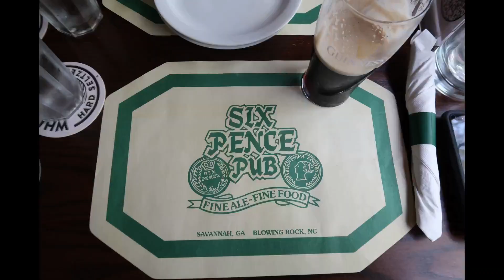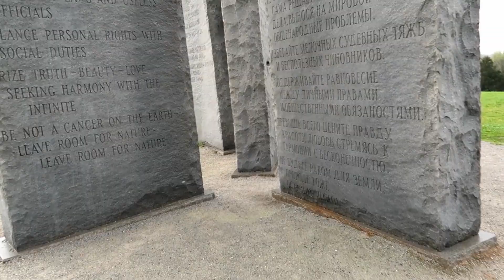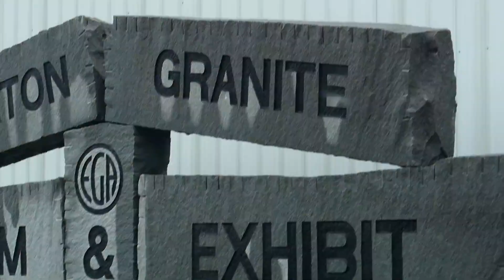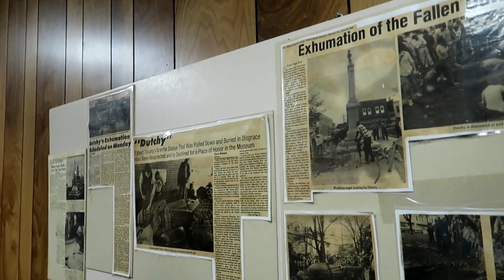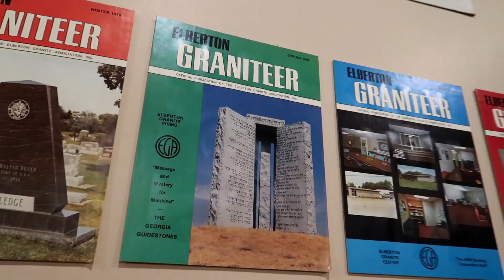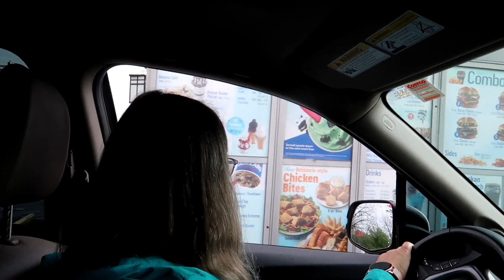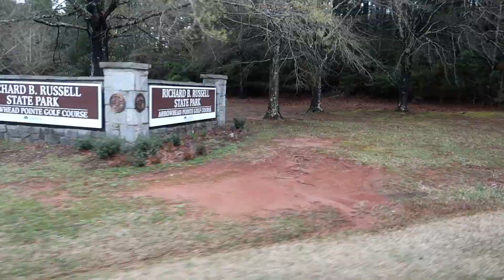Georgia Adventure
Georgia Adventure Day

We took a little tour of Elberton Georgia just to goof around and see what was here. It started with Mark looking at Google maps and then we just took a ride.
 This is normally how our outings go, just a little plan then see what happens! Does not always work (as seen in the video) but it's fun.

Here are some links to information about our adventure.

WOW!  We are just over the moon! If you haven't yet, please consider subscribing because that's how we can tell you are enjoying the videos (besides exhaustive market research and all night sessions pouring over YouTube analytics we don't understand)  If you have any questions or comments feel free to share amongst yourselves and post in the comments section we love to hear from you!

Elberton Granite Museum

Dairy Queen

Georgia Guide Stones

Richard Russell Georgia State Park